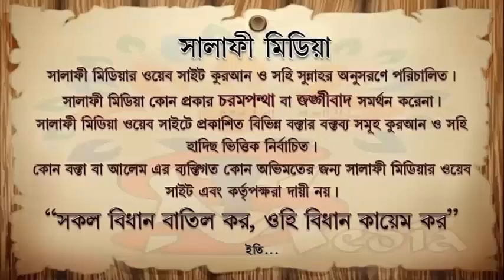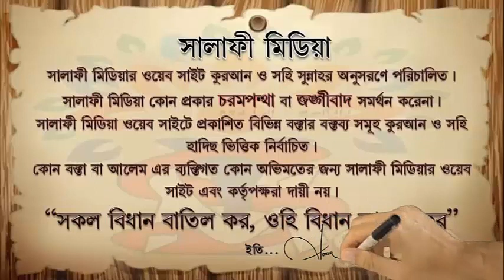আহলে সুন্নাত ওয়াল জামায়াত কারা ᴴᴰ শাইখ রহমতুল্লাহ হাফিঃ 2019